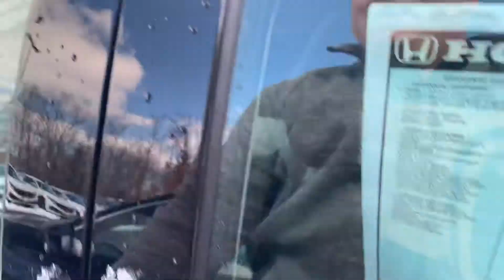2021 Accord lx for Jaliah